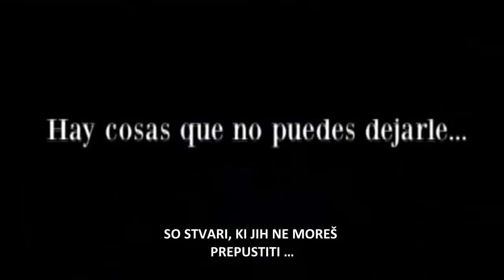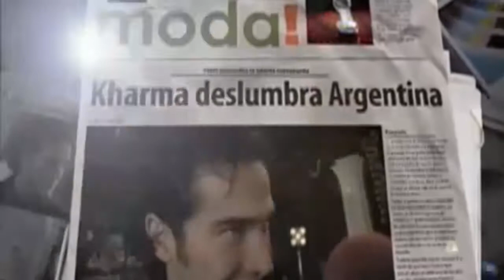Trailer Volverte a ver (subtítulos eslovenos)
Trailer de la película Volverte a ver protagonizada por Alfonso Herrera (@PonchoHD) y Ximena Herrera.

Subtítulos: Alfonso Herrera Universal Slovenia (@AHUniversalSLO)

Zgodba filma:

Pablo (Alfonso Herrera) ima vse... dobro, skoraj vse. Je uspešen in karizmatični kreativni direktor ugledne modne hiše, ki mu nikoli ni manjkalo pozornosti žensk. Danes pa ga vidimo samega in zatopljenega v svoje delo. Njegova "muza" je radijska napovedovalka Mandala (Ximena Herrera), vendar usoda poskrbi, da spozna dinamično poročevalko, ki bi lahko bila njegov navdih. Kar pa Pablo ne ve je to, da sta obe dekleti pravzaprav ena in ista oseba, ki jo je že spoznal na argentinskem letališču, in od katere mu je ostal le spomin, slika in sporočilo brez podpisa.

Volverte a ver je romantična komedija srečanj, nesrečanj, vrednosti prijateljstva in presenečenj v ljubezni, ki jih ima življenje pripravljeno, ko jih najmanj pričakujemo.